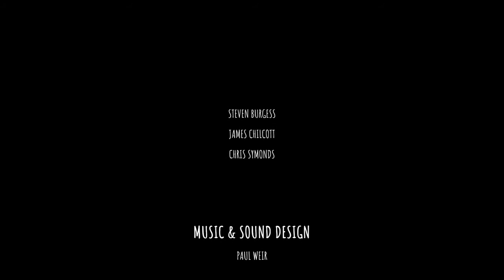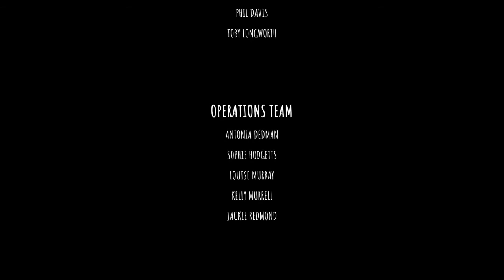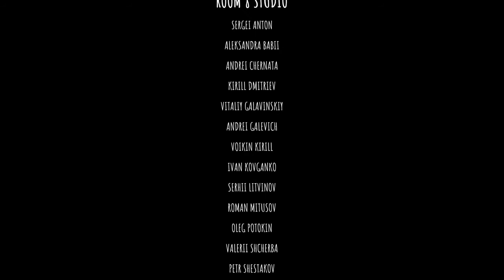The Last Campfire: Final Scenes and Ending